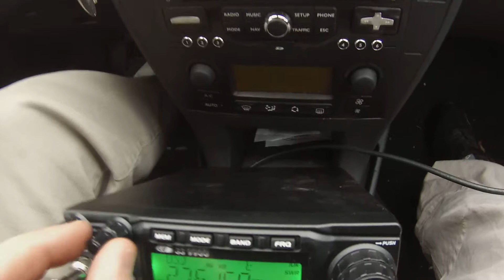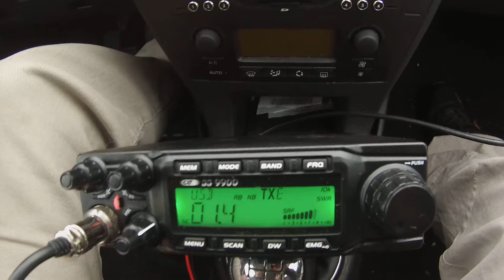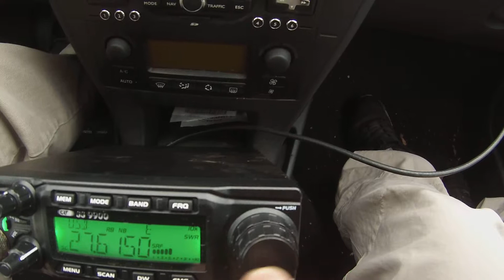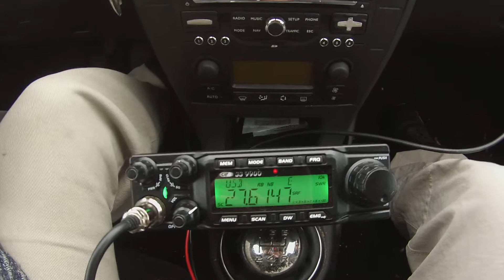chateau des deux amants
14sd244 jose
14sd214bruno